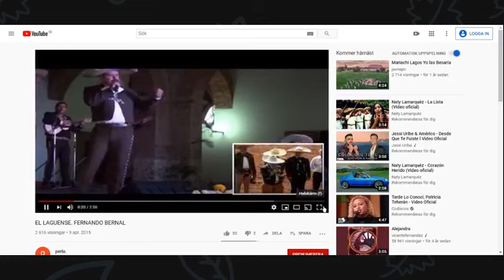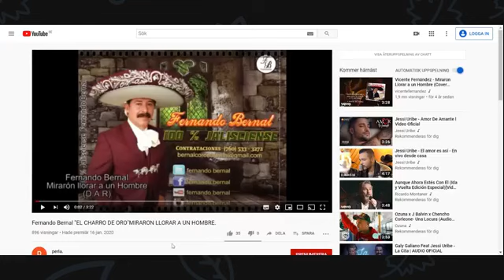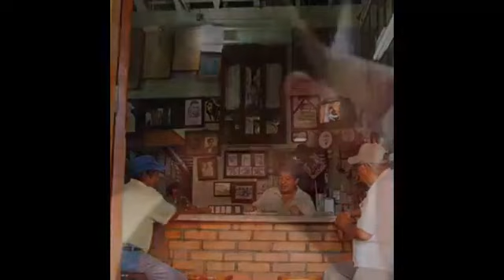LA MEJOR ENTREVISTA DEL CHARRO DE ORO EN Gotemburgo, Suecia Y chile.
Fernando Bernal
con Ruth Michell